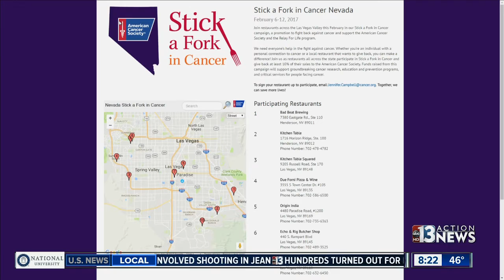Sticking a Fork in Cancer